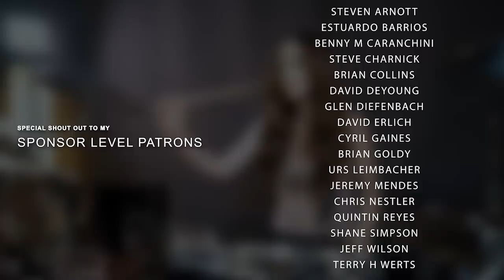DRUMS ONLY: DISTURBED - THE LIGHT - DRUM COVER BY MEYTAL COHEN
You guys have been diggin' these drums only lately so I pulled this one from my Patreon stash.. I was debating with myself if I should play the sampled part or not - the drum part is actually really simple but there's this cool percussiony part on top that feels like is SHOHLD be played by the drummer so I decided to go for it. It's the pattern played on the 8" tom! I was keeping time with the left foot and splashing it where u would normally hear the hi hat open! I think it kinda works - but u tell me!

Filmed by Marc Liscio @marcliscioarts
Drums Mixed by Kevin Majorino @kevinmajorino
Made possible by MY AMAZING PATRONS